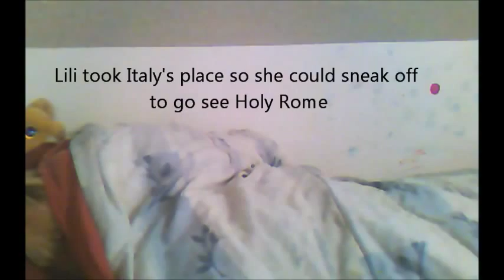The Secret World Of Hetalia Episode 4